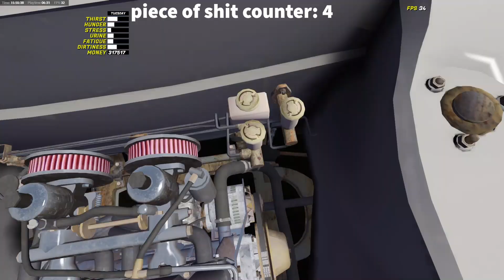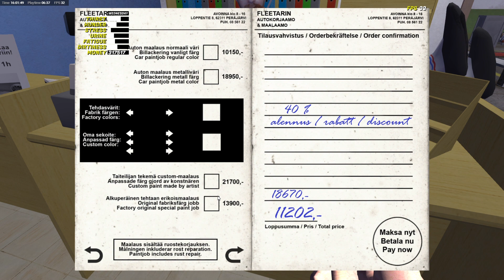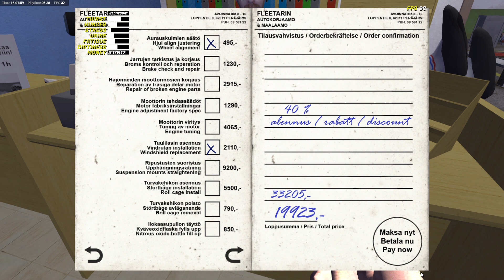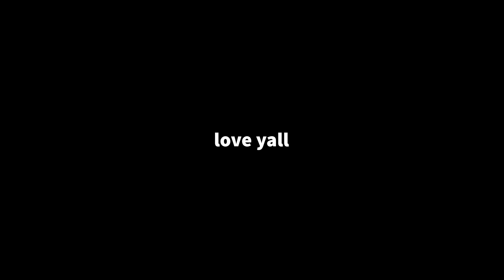My Summer Car (Part 4 kinda)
sooo ive done lot but I still have all this extra footage. what do y'all want me to do with it, make a comp of the crazy stuff that happened or make them completely separate videos? comment below or ill just make a community post.